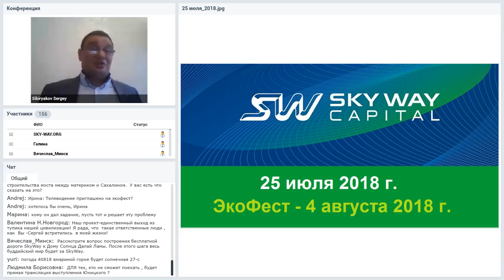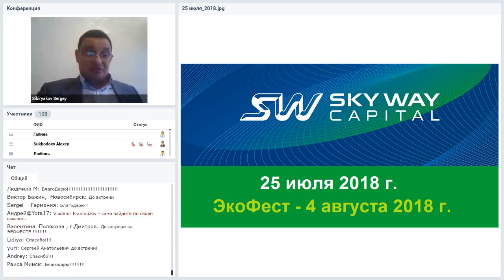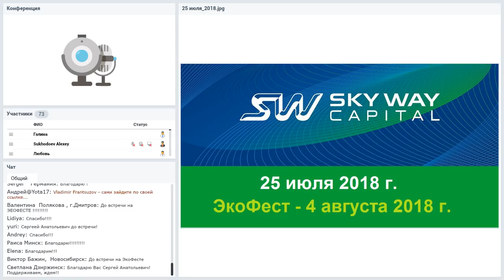Вебинар от 25.07.2018. Общий расширенный технико-экономический вебинар.